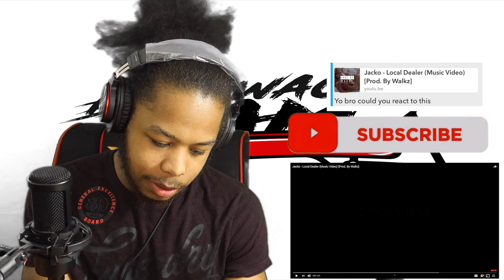Jacko - Local Dealer (Music Video) [Prod. By Walkz] REACTION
Jacko - Local Dealer (Music Video) [Prod. By Walkz]
Jacko - Local Dealer (Music Video)